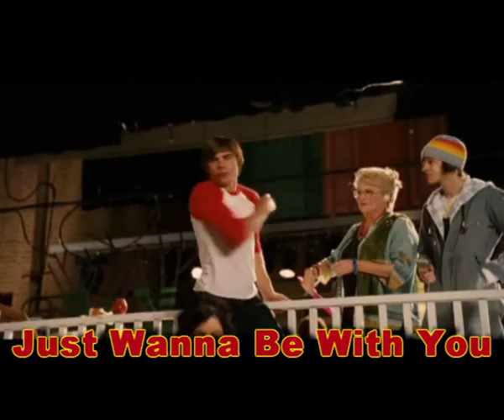Just Wanna Be With You Movie Clip - HSM 3 (HQ)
Just Wanna Be With You as sang by Kelsi, Ryan, Troy and Gabriella